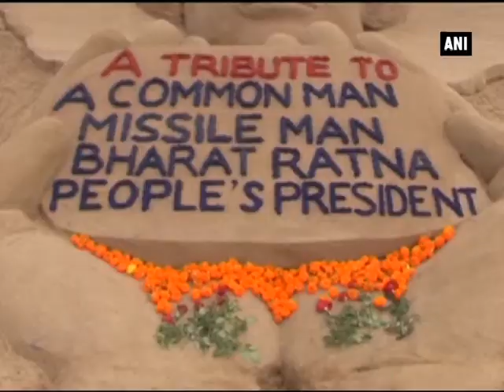Artist Sudarshan Patnaik creates sand sculpture in tribute to Late APJ Kalam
Puri, July 29 (ANI): Renowned Indian artist Sudarshan Patnaik paid his obeisance to Former President APJ Abdul Kalam by creating a sand sculpture on the banks of Puri beach in Odisha. Kalam, the 11th President of India, died of cardiac arrest at the age of 83 on Monday while delivering a lecture in Meghalaya. Recalling his meeting with Kalam, Patnaik said that he would not be able to forget those moments. Kalam was a renowned scientist who served as President from 2002 to 2007. He was born in Rameswaram on October 15, 1931 to a boatman.